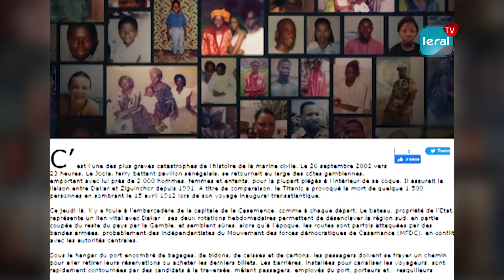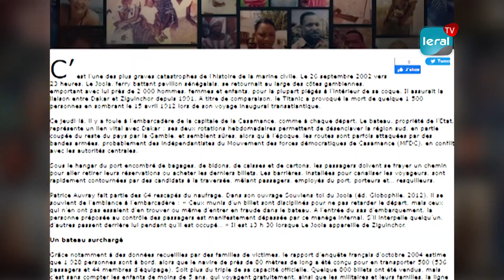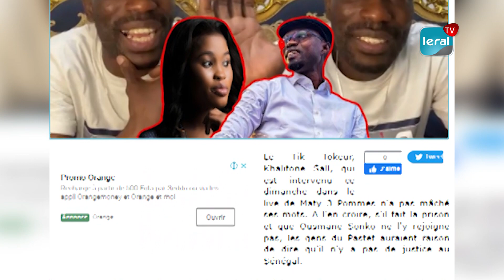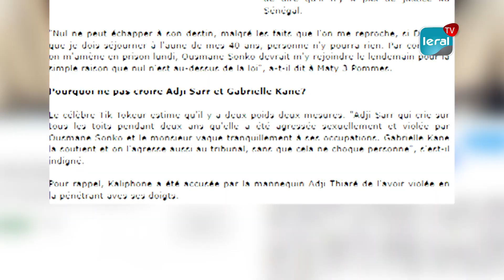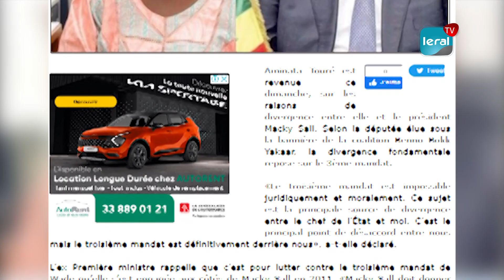Le « Joola » 20 ans déjà, Kalifone charge Ousmane Sonko,